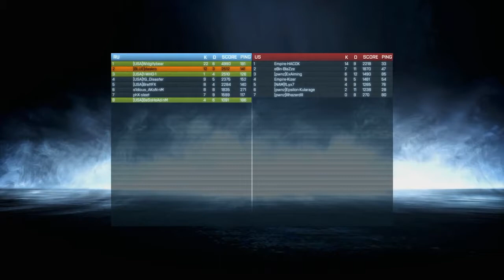Nations Cup 8v8 Practice! Canals vs. Team Russia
This is a friendly scrimmage between Team Russia and Team USA in preparation for the Team Poland vs Team USA Nations Cup match on Noshar Canals! Nations Cup is a seasonal tournament put forward.

This is a very serious 8v8 Noshar Canals match between Team Poland and Team USA in the Nations Cup Clanbase Tournament. Nations Cup is a seasonal tournament put forward by GGL, a competitive.

In this Multicam commentary Im joined with special guest Minion Brett where we showcase the Team Russia vs. Team Spain 8 vs. 8 match on Grand Bazaar part of the Clanbase Nations Cup tournament!.